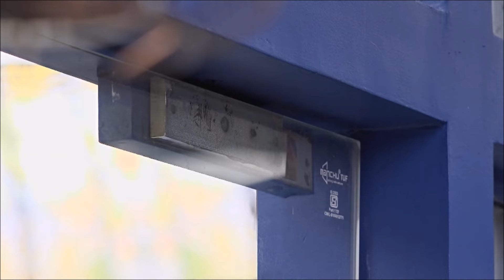ജിൻറ്റോയും പവർ ടീമും കളിച്ച മൈൻഡ് ഗെയിം! Bigg Boss Malayalam Season 6 Live Update